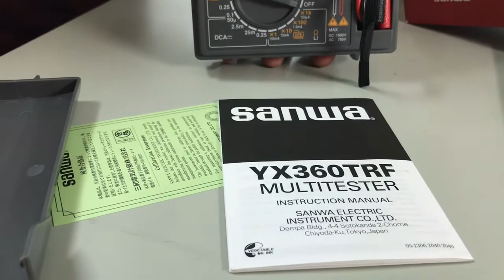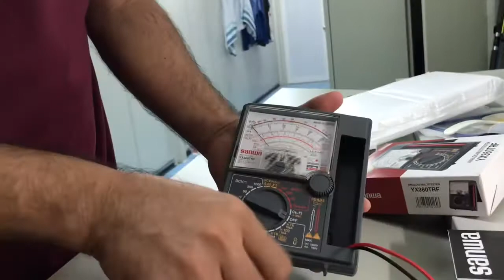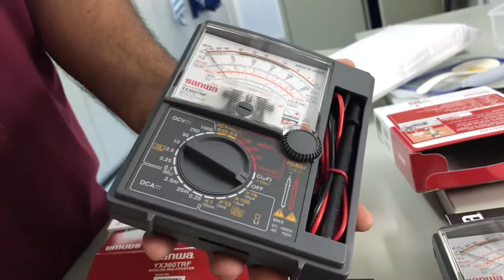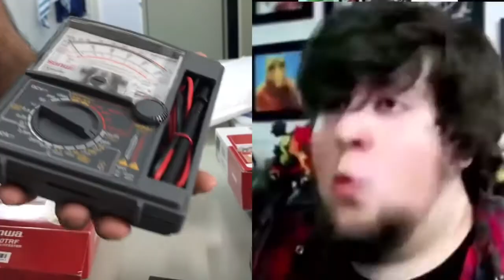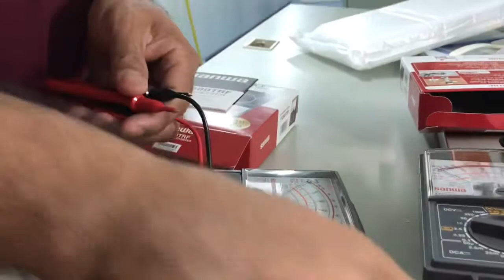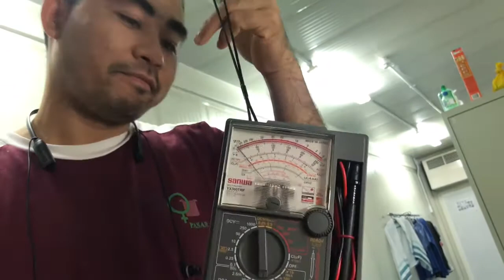Unboxing original SANWA Analog Multi tester from japan